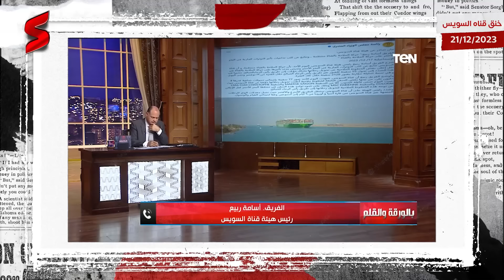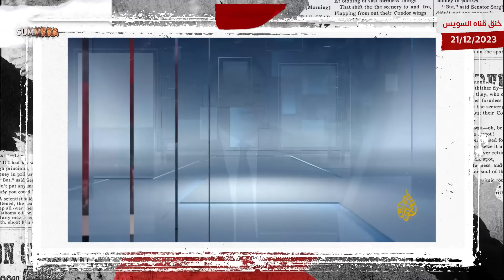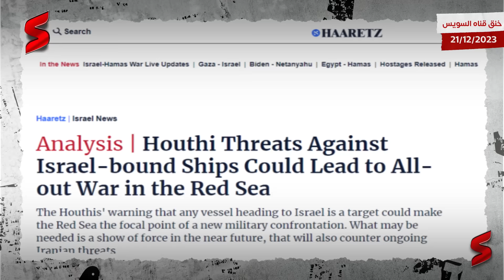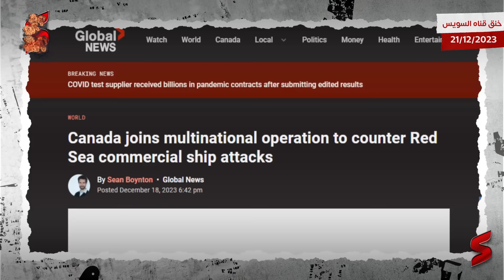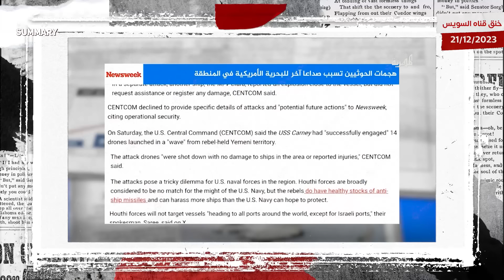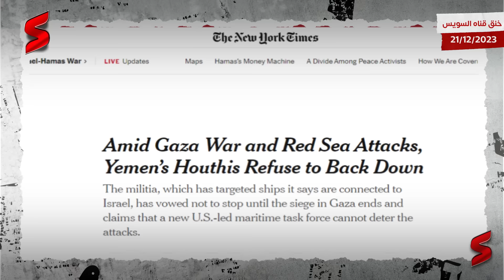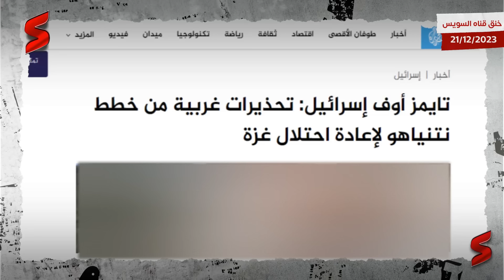اسرائيل تقع في فخ الأنفاق ولا تستطيع الانسحاب و جماعة الحوثي تصعد الهجمات الخطيرة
تخصص هذه الحلقة من قناة سمري مساحتها الزمنية لمناقشة مستجدات الصراع الحوثي الإسرائيلي في البحر الأحمر وباب المندب.
والبداية من زعيم جماعة الحوثي عبد الملك الحوثي الذي هدد باستهداف السفن الحربية الأمريكية إذا هاجمت اليمن، محذرًا من "عسكرة البحر الأحمر"، بعد يوم من إعلان الولايات المتحدة إطلاق عملية أمنية بحرية متعددة الجنسيات (حارس الازدهار)، لتأمين السفن المارة بمضيق باب المندب.

 وقال عبدالملك الحوثي، في كلمة تلفزيونية: "أي استهداف أمريكي لبلدنا سنستهدفه، وسنجعل البوارج والمصالح والملاحة الأمريكية هدفا لصواريخنا وطائراتنا المسيرة وعملياتنا العسكرية". وأضاف الحوثي: "من يتحرك مع الأمريكي ويورط نفسه في حماية السفن الإسرائيلية يعلم أنه يقدم خدمة لإسرائيل حصرًا ويضر بالملاحة الدولية"، داعيًا إلى "دول العالم أن تنتقد الأمريكي والذين يتطفلون معه من الدول البعيدة التي تأتي لتهدد الملاحة وتعسكر البحر الأحمر". ودعا زعيم جماعة الحوثي، المدعومة من إيران، الدول المطلة على البحر الأحمر إلى "أن يكون لها موقف صريح ضد الموقف الأمريكي... والعدوان المتطفل المضر بالملاحة الدولية".

 وأوقفت العديد من شركات الشحن رحلاتها عبر البحر الأحمر، بعد تهديدات الحوثيين باستهداف السفن المملوكة لإسرائيل أو المتجهة إلى موانئها. واستولت الجماعة في وقت سابق على سفينة غلاكسي ليدر، التي يعتبر رجل الأعمال الإسرائيلي أبراهام رامي أونغار، أحد مالكيها. وتعرض سفن أخرى لهجمات بصواريخ حوثية. وانتقد الحوثي "دولا عربية سعت لاعتراض صواريخنا ومسيراتنا"، مستنكرًا "عمليات الاعتراض التي قامت بها دول عربية، صبرنا على ذلك ولم نستهدفها، بعد أن تورطت في مساندة العدو الصهيوني اليهودي". وقال إن إطلاق الحوثي صواريخ في اتجاه إسرائيل "موقف حق مشروع" ردًا على الحرب الجارية في غزة.|

في سياق موازي، أعلنت الولايات المتحدة، أنها تعمل مع شركاء وحلفاء على تشكيل تحالف بحري لحماية السفن التجارية من هجمات الحوثيين في البحر الأحمر، وأنها تنظر في إعادة تصنيف الجماعة اليمنية منظمة إرهابية وقال المتحدث باسم مجلس الأمن القومي الأميركي جون كيربي، إن الهجمات الحوثية غير مقبولة ويجب أن تتوقف.

وأضاف كيربي في مؤتمر صحفي، إن الولايات المتحدة وشركاؤها وحلفاؤها يتعاونون لمواجهة هذه التهديدات وحماية السفن، وأن هناك دولا عديدة مستعدة للانضمام إلى التحالف البحري الجديد، وأشار إلى أن الولايات المتحدة تدرس إمكانية إعادة تصنيف الحوثيين منظمة إرهابية، لكنها لم تتخذ قرارا بعد. وأوضح كيربي أن الحوثيين يستهدفون بشكل رئيسي السفن التجارية، وأنه لم يتم تسجيل أي هجوم على سفن عسكرية حتى الآن.

 وقال إن القادة العسكريين يتخذون الإجراءات اللازمة للتصدي لأي خطر محتمل، عندما يرصدون حركة صواريخ أو طائرات مسيرة، وأشار إلى أن هناك 14 طائرة مسيرة حوثية لا يعرف ما هي أهدافها، ولكنه افترض أنها تخطط لشن هجمات جديدة على السفن في البحر الأحمر. وفي سياق متصل، أصدرت الولايات المتحدة والاتحاد الأوروبي وحلف شمال الأطلسي وعدد من الدول، بينها اليمن، بيانا مشتركا يدينون فيه “التدخل الحوثي في الحقوق والحريات الملاحية”، ويطالبون جميع الدول بعدم دعم أو تسهيل الحوثيين، وأكدوا أن هذه الهجمات تمثل خطرا على العديد من الدول، لا سيما تلك التي تبحر تحت أعلامها هذه السفن.

أخيرًا، كشفت مصادر مصرية مطلعة لصحيفة العربي الجديد أن القاهرة "لا تنوي الانخراط في أي تحالف أمني أو عسكري لمواجهة الحوثيين"، مشددة على أن الإدارة المصرية "تتمسك بنهجها في عدم الانخراط في تحالفات، وأن تتبنى رؤية لحل النزاعات والأزمات عبر التواصل مع أطرافها المختلفة". وأكد مصدر مصري، في حديثٍ لـ"العربي الجديد"، أن القاهرة "تكتفي في هذا الإطار بدورها في القوة المشتركة 153 المعنية بمهام أمنية في البحر الأحمر، التي تولت قيادتها في ديسمبر/كانون الأول 2022، قبل أن تنتقل القيادة إلى الولايات المتحدة في يونيو/حزيران الماضي".